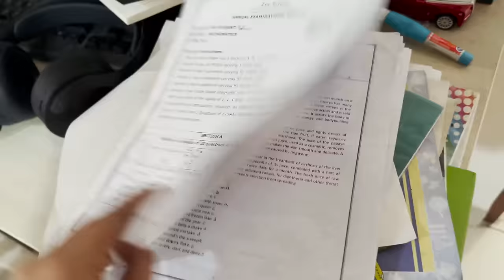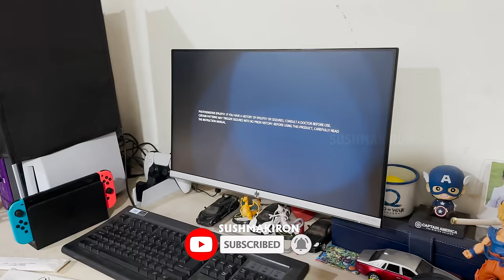Last Exam బాగా రాయలేదని గొడవ || Fight PRANK || Vlog || Sushma Kiron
After Last Exam of Prabhanjan came Home and Ravi Kiron warned him to control over PS5 Gaming and Made a PRANK type Fight as shown in this Latest Vlog. This Funny Fight prank between father and son may make you smile for a while and may feel like a part of our family.. @SushmaKiron